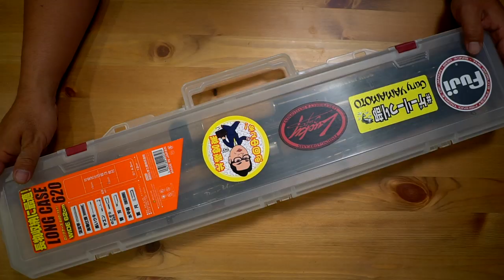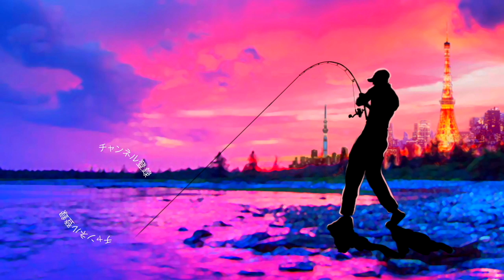地味に超便利！ロッドの固着を解決する便利グッズ紹介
ＳＵＢ！地味に超便利！ロッドの固着を解決する便利グッズ紹介

2020も気になる釣り道具が山盛り！NEW メタニウムの仕様に度肝を抜かれましたが、ステラSW、新しいツインパワーなども気になりますよね！バスロッドではゾディアスがカーボンモノコックグリップを搭載してリニューアルですね！デプスも10年ぶりに関東での出展との事で目が離せません！ギラギラコウゲキを筆頭に巨大なルアーを見るだけでもワクワクしますよね〜！
2020年度は引き続きデプスのコードネームバスやNZクローラーなどの激しい釣りからゲーリーヤマモトのワーム郡を駆使したライトリグの釣りなどなど関東のバス釣り場からホットな釣り動画をお届けして行く予定です。もちろん最新の気になるバスルアーもどんどん購入＆レビューしていきます

55アップしか釣れない！デプス「コードネームバス」に巨大バスが襲い掛かる衝撃映像